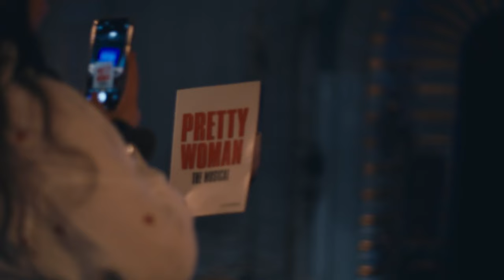AUDIENCE REACTION | Pretty Woman The Musical | Palace Theatre Manchester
Pretty Woman The Musical
Palace Theatre Manchester

Tue 27 Feb - Sat 16 Mar 2024
Tue - Sat at 19:30
Wed, Thu, Sat and Sun at 14:30

Age guidance: 12+ Contains some moderate sexual references

Big night out. Big. HUGE. Pretty Woman: The Musical is finally embarking on a UK and Ireland tour – so make a date to see Hollywood’s ultimate rom-com, live on stage, when this smash-hit musical visits Palace Theatre, Manchester this Spring.

Once upon a time in the late ’80s, Vivian met Edward and her life changed forever. Be swept up in their romance in this dazzlingly theatrical take on a love story for the ages – and get to know these iconic characters in a whole new way – in a sensational show that took London’s West End by storm, guaranteed to lift your spirits and light up your heart.

Introducing Amber Davies as Vivian, Ore Oduba as Happy Man/Mr Thompson and Oliver Savile as Edward – who’ll be starring alongside original SIX: the Musical queen Natalie Paris as Kit de Luca in the cast. (Disclaimer: Cast and performance schedule subject to change without prior notice.)

With a blazing rock score from Grammy® winners Bryan Adams and Jim Vallance (Summer of ’69, Heaven), direction and choreography by Tony Award® winner Jerry Mitchell (Kinky Boots, Hairspray) and a book by the original movie’s director Garry Marshall & screenwriter J.F. Lawton, a powerhouse creative team representing the best of music, Hollywood and Broadway ensures you’ll have a pretty magical time at Pretty Woman: The Musical.